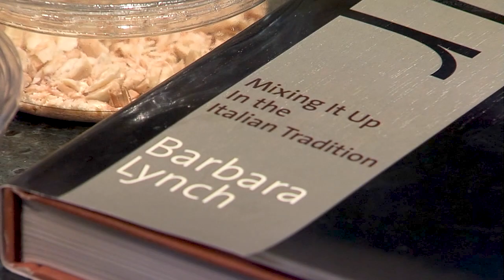Chef Barbara Lynch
Cooking class with famous Chef Barbara Lynch.